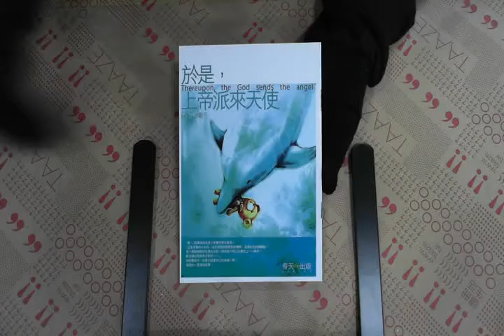TAAZE｜於是，上帝派來天使 二手書書況 9867135180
TAAZE｜讀冊生活網路書店「於是，上帝派來天使」，找二手書請至